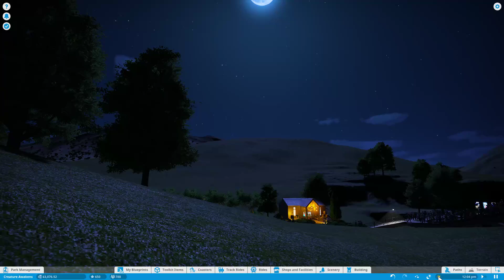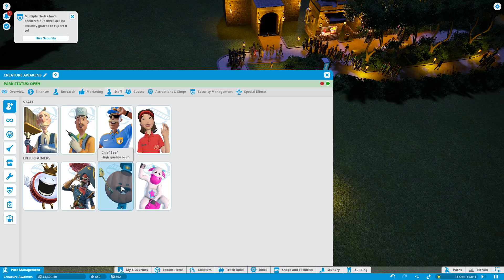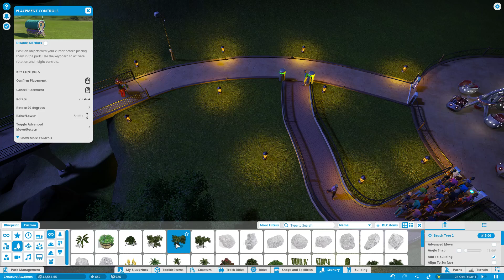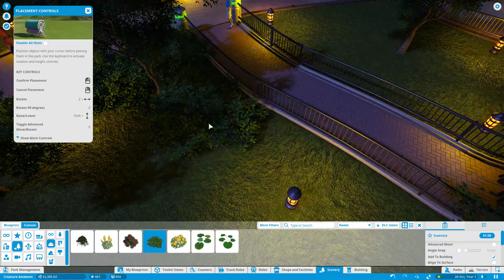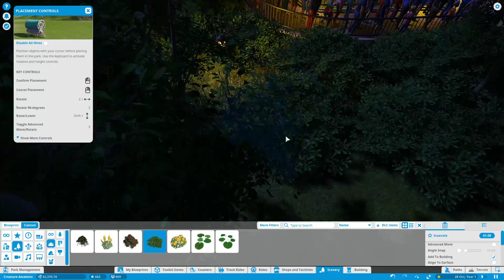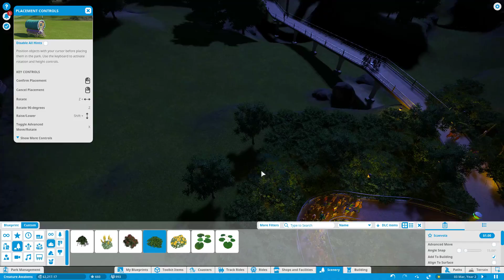JAM 12 MALEM MASIH RAME BANGET | Planet Coaster Indonesia | Season 1 Eps 5